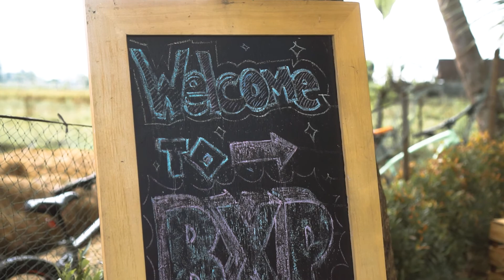Scooternoob Reborn with Tegsa Adventure BXP - June 12, 2021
There’s a whole world out there, right outside our window. We’d be a fool to miss it... Love it!